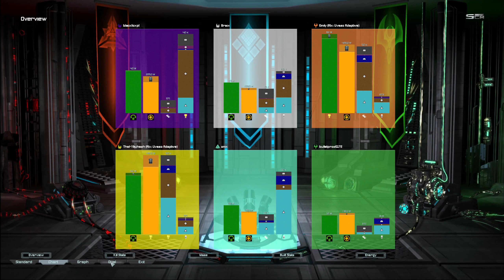Supreme Commander FAF | Cast:285 | Survival | Conch Canyon | 1440p